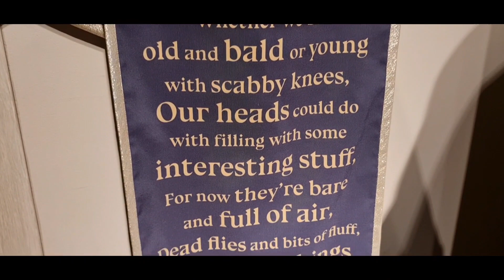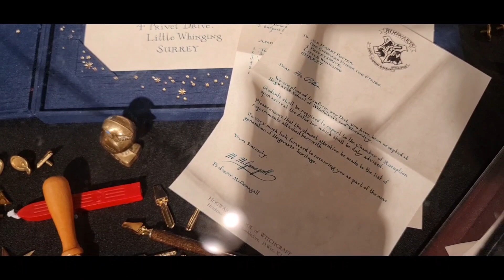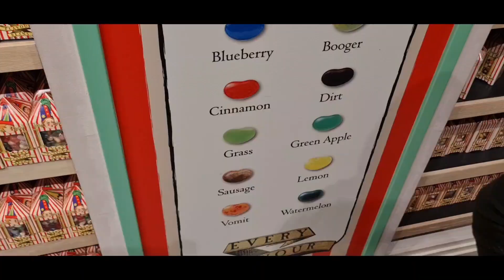Harry Potter Nueva York - Recorrido de la tienda en Broadway!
Un recorrido por la tienda de NYC más increíble que cualquier Potter Head pueda imaginar!!!